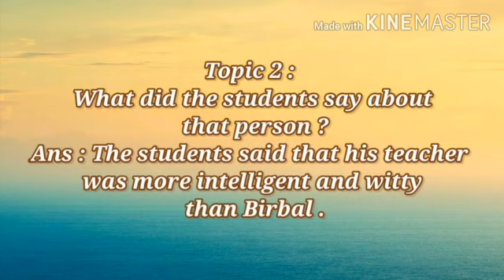Amrit Indo Canadian Academy, flipped classroom assignments, class 3,English, Tanvi Soni